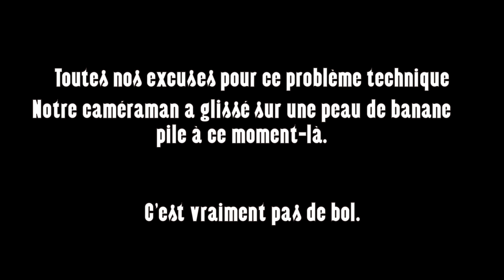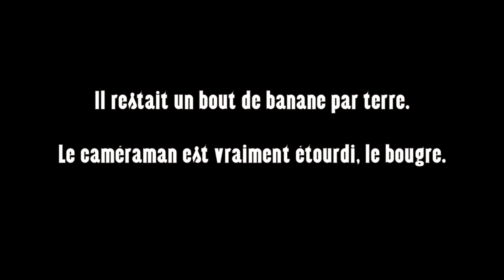Le journal du Lourps #010 - Les réseaux sociaux (2) - Facebook c'est de la merde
↓↓↓Cliquez sur PLUS pour en savoir plus ↓↓↓

➤ Doctorant en musicologie, bidouilleur, linuxien etc.

Création musicale et poétique. Littératures et fictions en tous genres 24/24. Photographies contées.